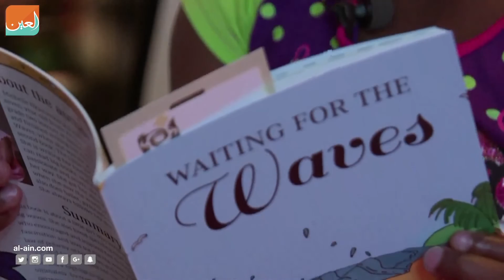كاتبة إفريقية في السابعة تلهم أقرانها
لم تتجاوز ميشيل السابعة من العمر، لكنها تبدي ثقة كبيرة بنفسها، فهي أطلقت أخيرا كتابها الأول لتكون بذلك أصغر كاتبة في جنوب إفريقيا، وملهمة لزملائها وأقرانها.